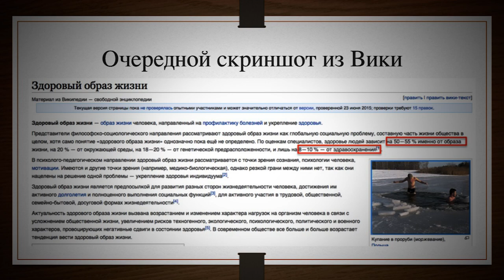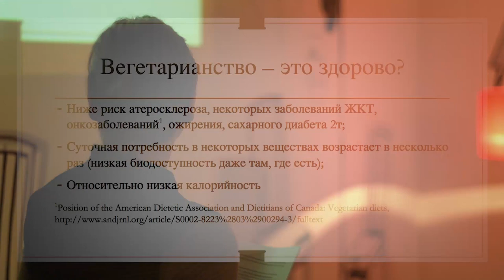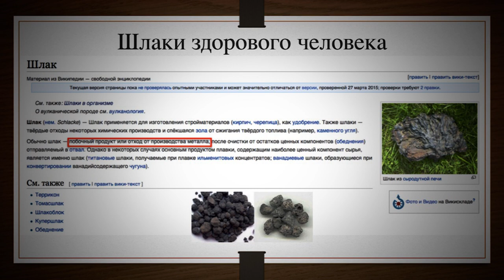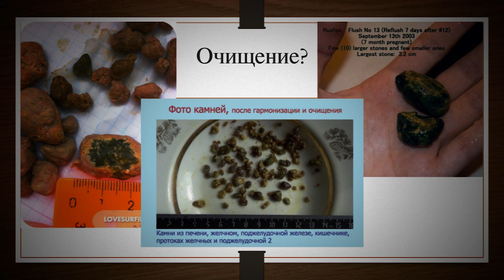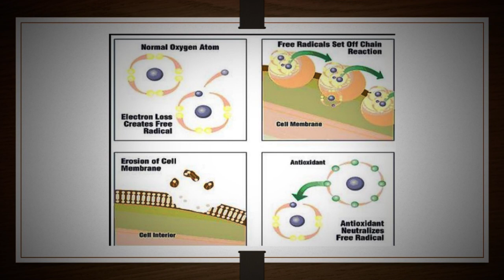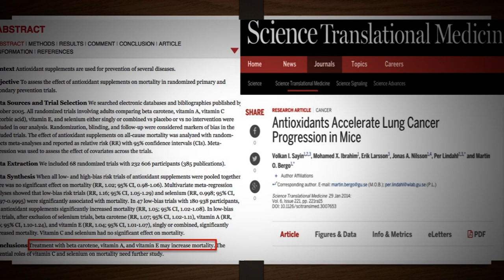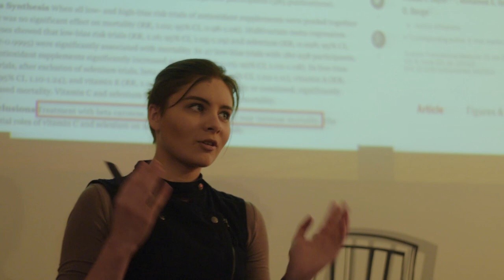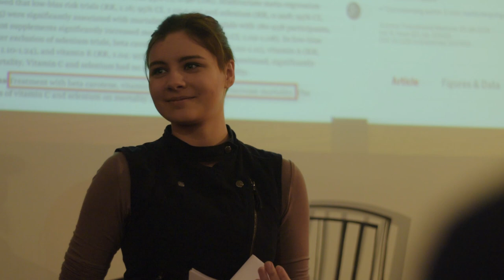15x4 - 15 минут о вреде ЗОЖ-1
"Это первая часть лекции о заблуждениях насчет здорового образа жизни: о том, почему детокс не работает, но все равно может улучшить ваше самочувствие, и почему он может быть вреден для вас и действительно опасен для вашей бабушки; о диетах для здоровых и больных и о шлаках." - Алиса Власенко

15х4 - это сообщество молодых ученых и фанатов науки.